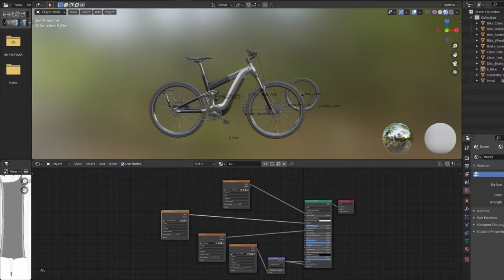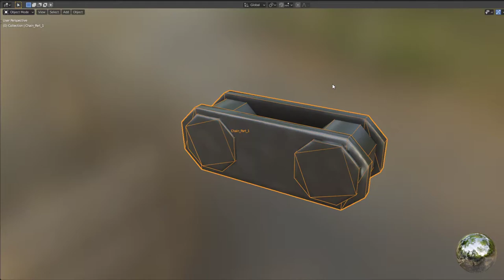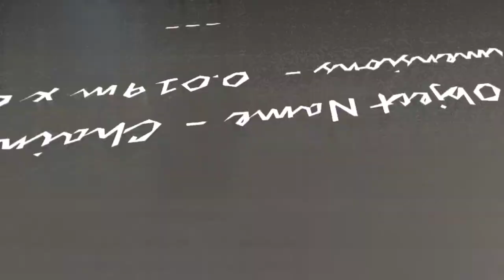Low-Poly E-Bike Aluminium Version (Blender-3D)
The aluminum version of my low-poly e-bike.

- E_Bike
- 1.968m x 0.663m x 1.108m
- Vertices = 14005
- Polygons = 18517

- Pedal
- 0.075m x 0.120m x 0.029m
- Vertices = 405
- Polygons = 483

- Handlebar_Grip
- 0.048m x 0.171m x 0.056m
- Vertices = 98
- Polygons = 108

- Disc_Brake_Pads
- 0.208m x 0.004m x 0.208m
- Vertices = 978
- Polygons = 1703

- Chain_Part_2
- 0.019m x 0.004m x 0.007m
- Vertices = 32
- Polygons = 36

- Chain_Part_1
- 0.019m x 0.006m x 0.007m
- Vertices = 64
- Polygons = 72

- Brake_Lever
- 0.097m x 0.170m x 0.037m
- Vertices = 91
- Polygons = 128

- Bike_Wheel
- 0.742m x 0.107m x 0.737m
- Vertices = 1757
- Polygons = 1695

- Bike_Handlebar
- 0.143m x 0.663m x 0.192m
- Vertices = 1223
- Polygons = 1695

- Bike_Chain_Lowpoly
- 0.634m x 0.013m x 0.204m
- Vertices = 144
- Polygons = 144